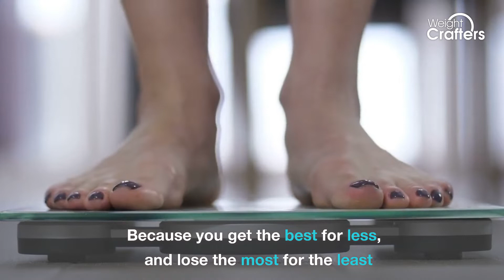Why Choose Weight Crafters?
Choose Weight Crafters because you get the best for less, and the most for the least.
If you are interested in losing weight, improving your strength, increasing your energy levels, reducing body fat, becoming more flexible and resetting your health, then Weight Crafters Weight Loss Camp is the only right option for you!